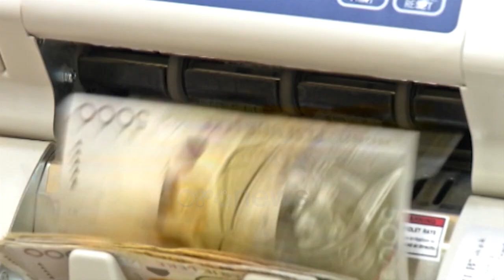Biznesi në Shqipëri "mbahet" me borxhe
Kompanitë private shqiptare më shumë se gjysmën e investimeve të tyre e realizojnë dhe e mbajnë përmes huave. Dhe subjektet provate në sektorin e bujqësisë kanë zërat më të larta të huasë me afro 78.5 përqind të kapitalit. Kompanitë shqiptare nuk arrijnë dot të mbulojnë as gjysmën e shpenzimeve të ivenstimeve të tyre. Kjo pasi biznesi shqiptar financon me burimet e veta më pak se gjysmën e strukturës së bilancit.

Të dhënat e Bankës së Shqipërisë tregojnë se kapitali përbën rreth 49% të vlerës së bilancit të sipërmarrjes shqiptare në terma mesatarë, por me luhatje të konsiderueshme mes sektorëve të ndryshëm të marrë në analizë. Për bujqësinë, kapitali përbën 78.5% të kapitalit kundrejt strukturës totale të financimit të bilancit, ndërsa vetëm 11.5% e përbëjnë detyrimet.

Pas bujqësisë, që ka edhe peshën më të lartë të kapitalit në bilanc, industria është i vetmi sektor ku kapitali përbën më shumë se gjysmën e bilancit është industria, me rreth 50.7%. Të gjithë sektorët e tjerë kanë një peshë më të ulët të kapitalit, duke filluar nga ndërtimi, informacioni, pasuritë e paluajtshme, dhe në fund sektori i hoteleve dhe restoranteve. Të gjithë këta sektorë e financojnë pjesën më të madhe të bilancit kryesisht nëpërmjet detyrimeve. Në total, huaja bankare përbën mesatarisht rreth 18% të strukturës së financimit të bilancit për bizneset shqiptare. Pas huasë bankare, vijon zëri i detyrimeve me furnitorët, që përbën rreth 11% të strukturës së përgjithshme të financimit të bizneseve në ekonominë shqiptare. Peshën më të lartë të detyrimeve furnitorët në bilance e ka sektori i hotelerisë dhe restoranteve, me 30%, i ndjekur nga informacioni me 24% dhe pasuritë e paluajtshme, me 23%. Peshën më të ulët e ka sërish bujqësia, me 5.2%.

Sipas analizës së Bankave të Shqipërisë, zëri kryesor në strukturën e detyrimeve është ai që klasifikohet në zërin “Të tjera” dhe që nuk përfshin as huatë bankare dhe as marrëdhëniet me furnitorët. Ky zë përbën rreth 52% të strukturës së financimit të bilancit në terma mesatarë. Pesha më e lartë e këtij zëri regjistrohet në sektorin e hoteleri-restoranteve, me pothuajse 45%, e ndjekur nga informacioni, me 41% dhe ndërtimi, me 31%. Peshën më të ulët të detyrimeve të tjera e ka gjithmonë bujqësia, me 10%.